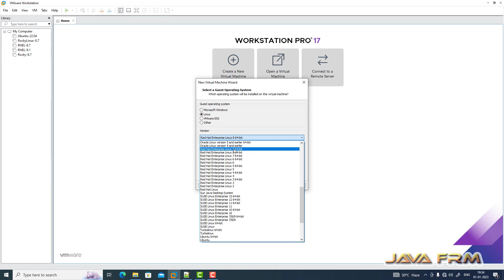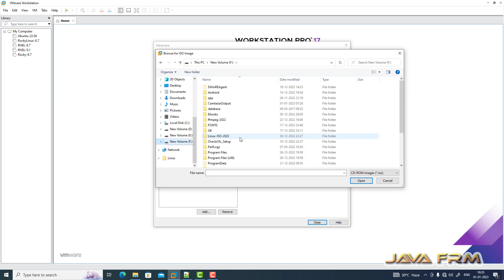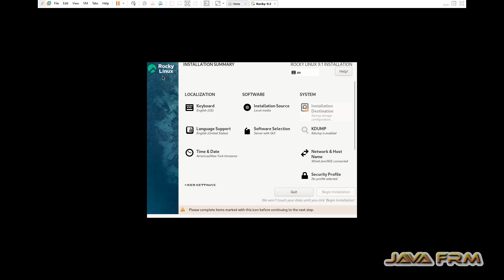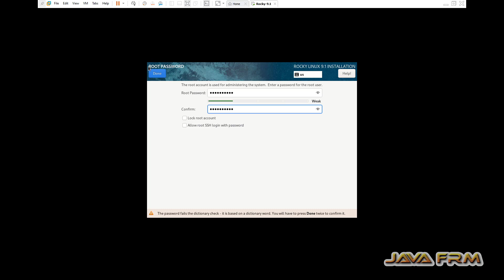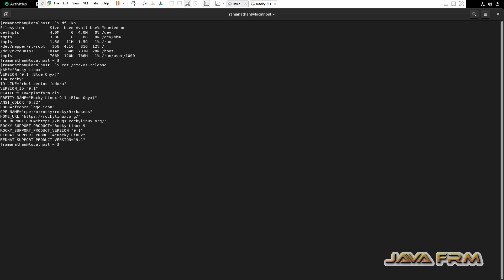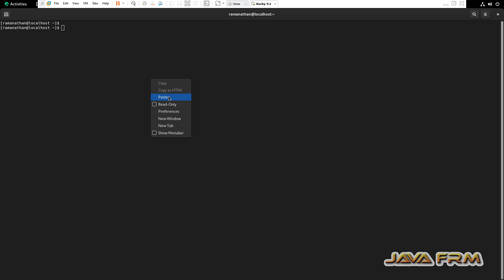Rocky Linux 9.1 Installation on VMWare Workstation Pro 17 with Guest Additions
In this video we are going to install Rocky Linux 9.1 on VMWare Workstation Pro 17 with Guest Additions.
This installation is done offline without internet and all guest additions features will be installed automatically.